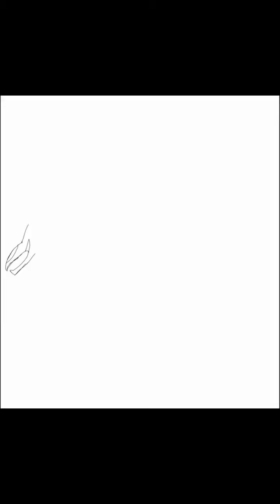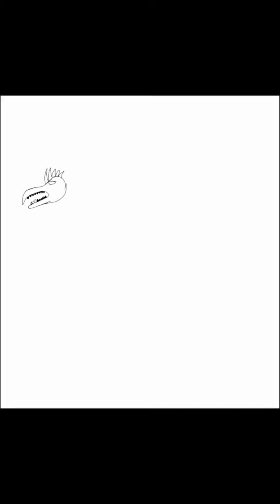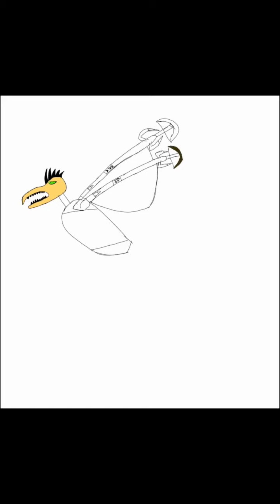The 4 Cardinal Heroes as, Rising of the shield Hero, as Dragons! (Lore & Speedpaints)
In this video I draw The Four Cardinal Heroes, from Rising of The Shield Hero, as Dragons. The second dragon has an extremely accurate Creature Name, and Common Name.